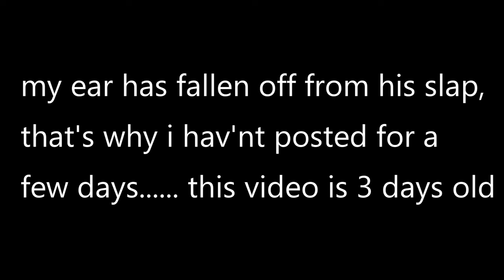I GOT CAUGHT SMOKING PRANK!!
My name is James Henry also known as 007